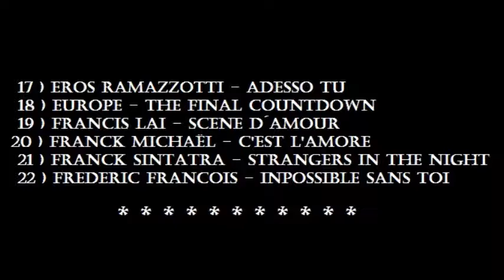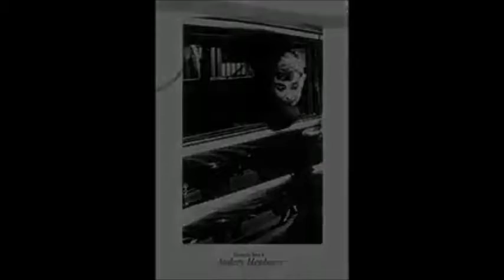68 MONTAGE DE 22 CLIPS VIDEO VOL 3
MONTAGE DE 22 CLIPS VIDÉO VOL .3